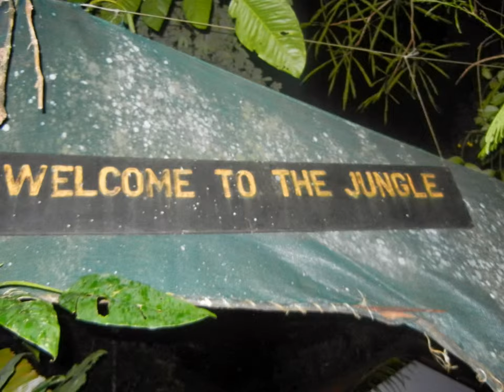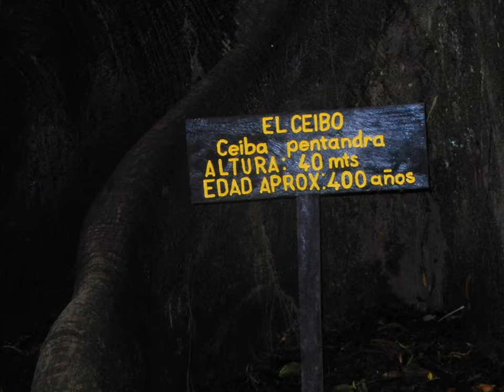Costa Rica Trip Photos AMAZING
I took a college trip using EF Tours to Costa Rica this past summer, and I wanted to make a slideshow of some of my favorite pictures from the trip. I used my Nikon Coolpix camera to take these photos.